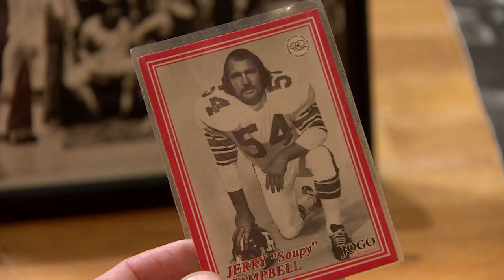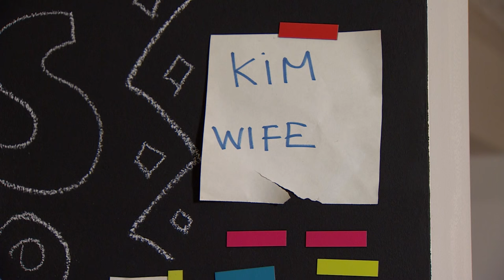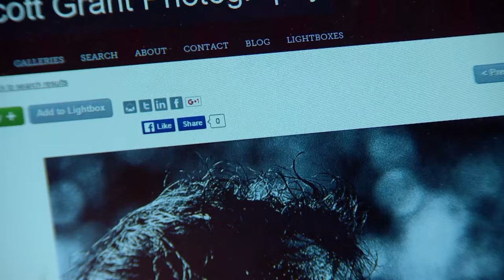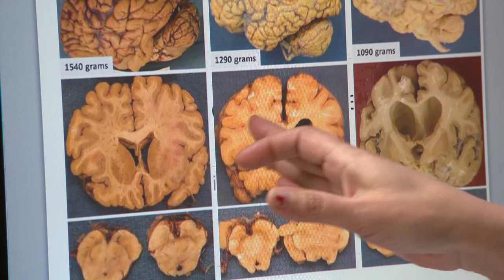CFL Concussions: Bob McKeown’s Story from the Field - the fifth estate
As we head towards the 104th Grey Cup, fifth estate host Bob McKeown presents a very personal story about brain injury and professional football.  Before his career at the CBC, Bob was a Grey Cup champion offensive lineman with the Ottawa Rough Riders in the 1970s. In an era when concussions weren’t talked about, Bob recounts sustaining several of them during his career.  One so punishing that after a game he threw up all night and had a blinding headache for a week.  But he, like all then other players back then, never told the doctors or trainers. Bob tells the stories of his former teammates who are suffering from Alzheimer’s or who passed away after years of battling dementia.  Meanwhile, the CFL has offered no support or compensation to past players who are suffering from degenerative brain diseases. Which leads Bob himself to wonder, what does the future hold for his own health? While Bob awaits his fate, he decides to make his own contribution to future science by signing up to donate his brain after his death to a concussion research clinic that is studying Canadian football players.